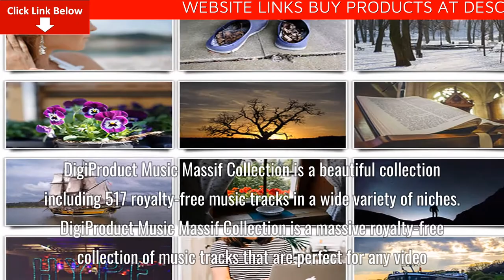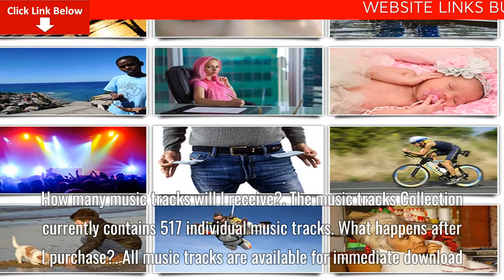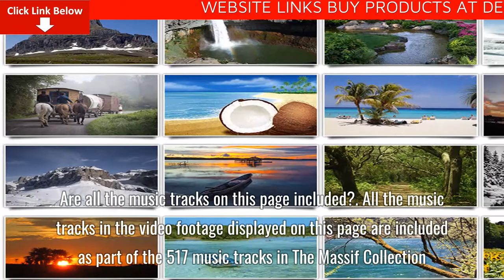DigiProduct Music The Massif Collection Review – Legit or Scam? Pros, Cons, Massive Discount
DigiProduct Music The Massif Collection Review – Legit or Scam? Pros, Cons, Massive Discount + Benefits
It is packed to the brim with music for all sorts of situations from low smooth chill out, fast driving action to subtle cool jazz.
These music tracks are guaranteed to set the pulses of audience racing and very same music tracks that David has used in his own promotional videos with Copyright-free and Royalty-free, Commercial License included and unlimited use for user’s projects and their client projects.

It is essential that users should provide an attractive and professional impression on their audience no matter what type of video users want to create. The vast selection of music in The Massif Collection will make user’s video impressive.

Also, the music tracks in The Massif Collection by DigiProduct Music will provide users vital edge that makes creating Hollywood-style videos absolute straightforward by including premium-quality music anyone can create great sounding and entertaining videos.
F.A.Q.
Do I need to pay every time I use a video?
Your investment in The Massif Collection by DigiProduct Music is a one-time fee.
You can use each music track as many times as you wish without additional charge.
Can I use the videos in projects for my clients?
Yes, the license agreement provides commercial usage which allows you to use the videos in works that you create for clients.
If you are unsure about any proposed usage, please contact our helpdesk, and we will clarify the situation.
What file format is supplied?
The music tracks are supplied as MP3 format.
How many music tracks will I receive?
The music tracks Collection currently contains 517 individual music tracks.
What happens after I purchase?
All music tracks are available for immediate download.
You will receive a confirmation email containing log-in details to access your purchase.
If your login details do not arrive promptly, simply contact our helpdesk, and we'll process your request lightning-fast.
Do you offer a guarantee?
Yes, all our products are covered by our cast-iron money-back guarantee.
If you are not 100% satisfied with your purchase, we’ll instantly refund your money.
Simply contact our helpdesk, and we'll process your request lightning-fast.
Do I need to link back to your site whenever I use a music track in a video?
A full license agreement is provided in PDF format on the download page.
Are all the music tracks on this page included?
All the music tracks in the video footage displayed on this page are included as part of the 517 music tracks in The Massif Collection.